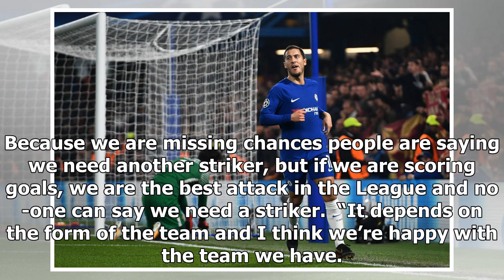Eden Hazard disagrees with Chelsea's hunt for a forward